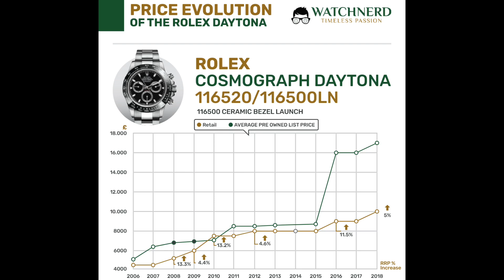What Will Happen To Rolex In The Next Recession